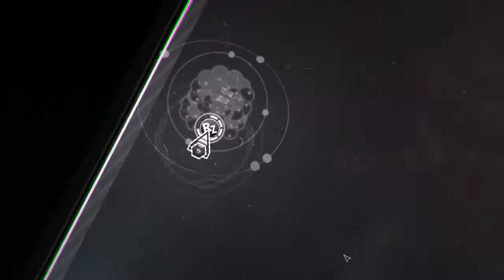Space Pirates and Zombies 2 - S01E01 | A New Campaign [ASP]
The beginning of a playthrough of a custom campaign of Space Pirates and Zombies 2. In this episode, I and the rest of the Clockwork Crew grind for experience and resources in preparation for the coming zombie hordes.

ABOUT THE GAME:
Space Pirates and Zombies 2 is an RPG/strategy/resource management/ship builder with space combat on a 2D plane within a 3D environment; and it contains the titular zombies. Lots of them.

VASDEMA'S SPECIFICATIONS:
Recorded using an Elgato HD60 at 720p30

Played on an Aspire E17 E5-771G-79PN (a.k.a.: Vasdema's Potato)
CPU: i7-4510u
GPU: NVIDIA 840M 2GB
RAM: 16GB DDR3